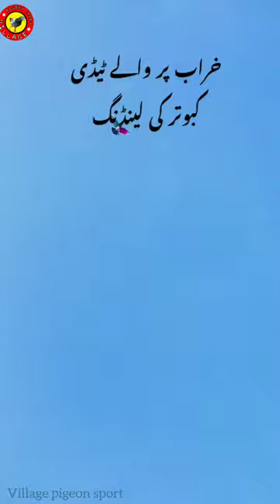Teddy Kabutar Ki Kamal Ki Landing 🔥 کبوتر بیٹھنے کے مناظر